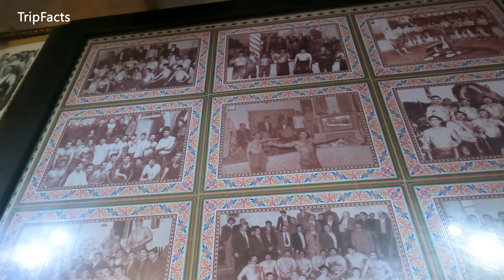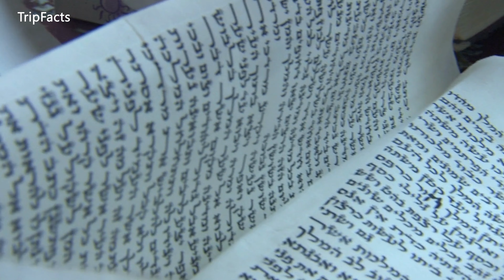🇮🇷 🔥UNBELIEVABLE Secret World of Zoorkhaneh - Iran's Ancient Martial Art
Discover the Ancient Tradition of Zoorkhaneh: Iran's Warrior Legacy

Dive into the heart of Iran to uncover the mysteries of Zoorkhaneh, a centuries-old practice blending martial arts, strength training, and cultural heritage. This captivating video takes you on an unprecedented journey into the "House of Strength," where tradition and physical prowess meet. Explore the rich history, rigorous training, and profound spiritual rituals of Zoorkhaneh, and meet the modern-day warriors keeping this ancient tradition alive.

What You Will Learn:

Historical Roots: Trace the origins of Zoorkhaneh back to ancient Persia, where it began as a way to train warriors in both physical and ethical disciplines.
Unique Training Methods: Witness the traditional exercises and equipment, including the Meel (wooden clubs), Kabbadeh (iron bow), and Sang (shields), that define the Zoorkhaneh workout.
Spiritual Significance: Delve into the rituals that make Zoorkhaneh a spiritual journey, influenced by Sufism and Persian philosophy.
Cultural Impact: Understand how Zoorkhaneh serves as a symbol of Iranian pride and cultural identity, fostering community and resilience.
Preservation Efforts: Learn about the challenges Zoorkhaneh faces in the modern world and the passionate individuals dedicated to preserving this heritage.
Why Watch?

Whether you're a history buff, martial arts enthusiast, or simply curious about world cultures, this video offers a rare glimpse into an ancient tradition that has survived centuries of change. Zoorkhaneh is not just a sport; it's a testament to the enduring spirit and cultural richness of Iran.

Your support helps us bring hidden cultural treasures to light.